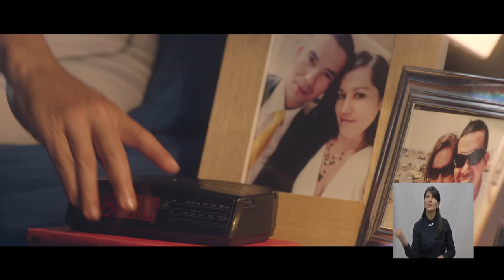Vive el CRI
Juan David Manjarrés todos los días se reinventa y descubre, tiene toda una vida por disfrutar, su pensamiento y actitud lo hacen ganador y él como muchos otros lo han logrado gracias al Centro de Rehabilitación Inclusiva CRI, dirección del Ministerio de Defensa Nacional.